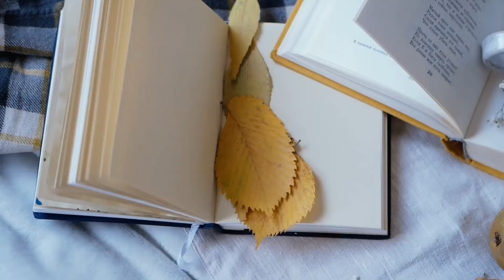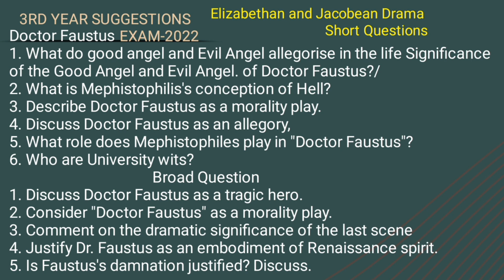Doctor Faustus by Christopher Marlowe | All important question & answer | Doctor Faustus in Bengali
Join us for an in-depth discussion on the English Department Honors Program's 3rd year curriculum! Discover the advanced topics, literary works, and academic insights that await students in this pivotal stage of their English education journey. Whether you're a current student seeking guidance or an enthusiast eager to delve into the world of English studies, this video is your gateway to a deeper understanding of literature and language. Tune in now to gain valuable insights and prepare for a fulfilling academic experience!